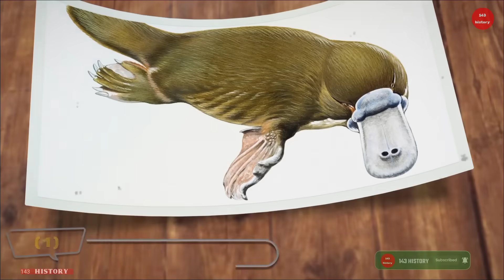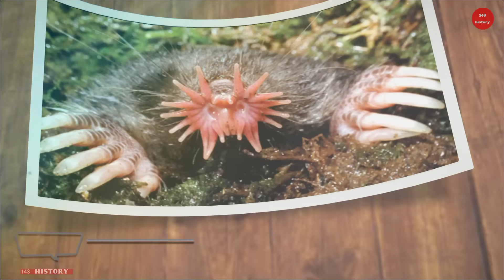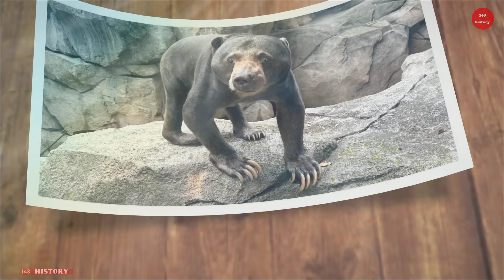दुनिया के 10 सबसे अजीब तरह के जानवर | 10 strangest animals in the world, in Hindi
duniya ke 10 sabse ajeeb tarah ke janwar,
duniya ke 10 sabse ajibo garib,
duniya ke 10 sabse ajeeb insan,
duniya ke 10 sabse ajeeb chijen,
duniya ke 10 sabse sundar janwar,
duniya ke 10 sabse ajeeb janwar,
duniya ke 10 ajeeb janwar,
duniya ke 10 sabse ajibo garib insan,
duniya ki 10 sabse ajeeb chijen,
duniya ke 5 ajibo garib janwar,
duniya ke sabse ajeeb chijen,
duniya ke 10 sabse khubsurat janwar,
duniya ke 10 ajibo garib,
duniya ke ajibo garib prani,
amazon jungle
animal facts
animals
duniya ki sabse
eena meena deeka
hara hara mahadev
history
mistry world in hindi
tarak mehta ulta chashma
एनिमल्स
ajeeb tarah ke janwar